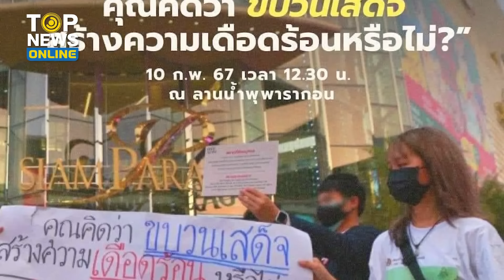“สาวด้อมส้ม” หวด “ก้าวไกล” ผิดหวังมาก พูดมาเลยเคารพสถาบันฯไหม เหลือทน “ตะวัน” สุดๆ | TOPUPDATE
“สาวด้อมส้ม” ผิดหวัง “ก้าวไกล” พูดมาเลยเคารพสถาบันฯไหม  เหลือทน “ตะวัน” มากแล้ว